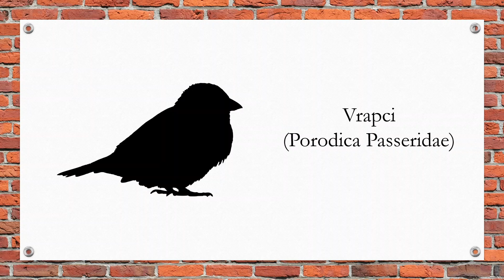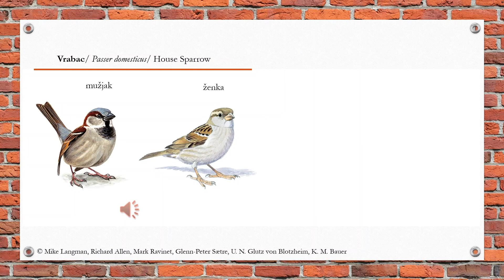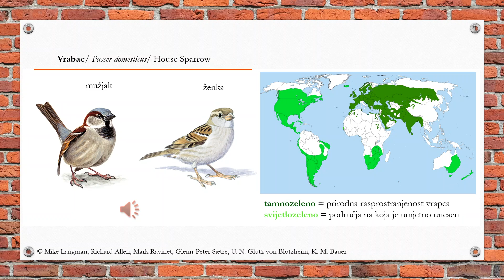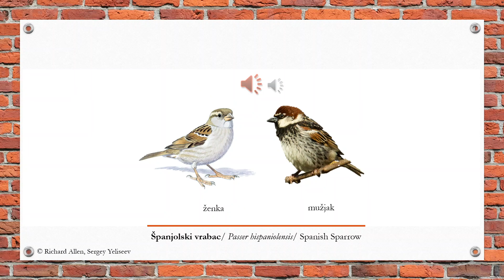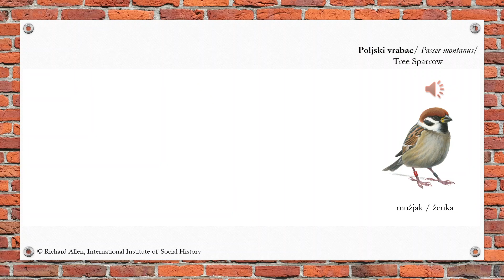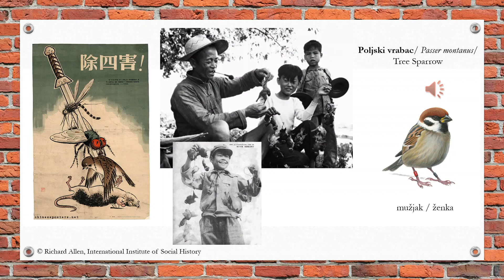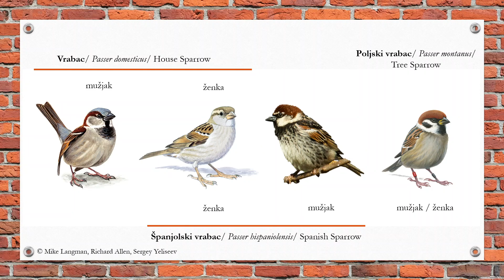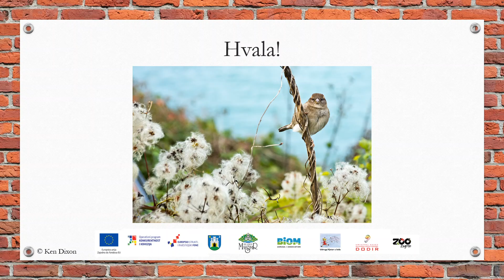Naši pernati susjedi Dio 2 Vrapci 2020 05 01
Serija mini predavanja snimljenih u sklopu projekta Gradski prozori u prirodu